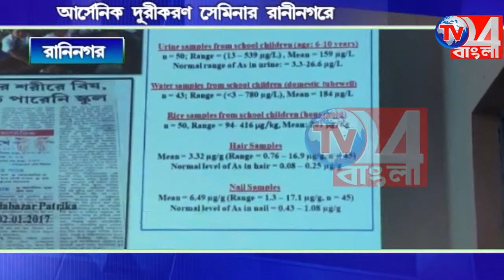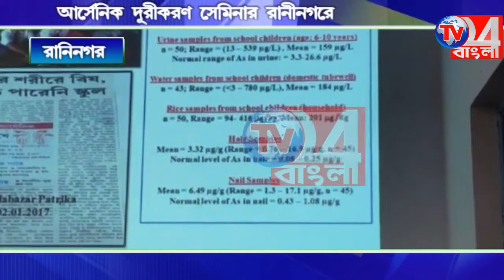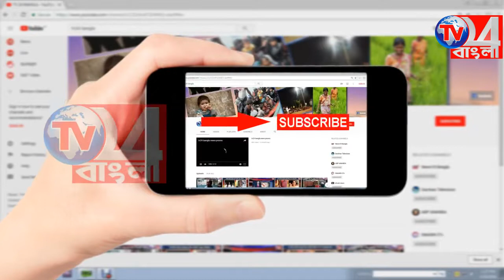আর্সেনিক দূরীকরণে সচেতনতা শিবির রাণীনগরে